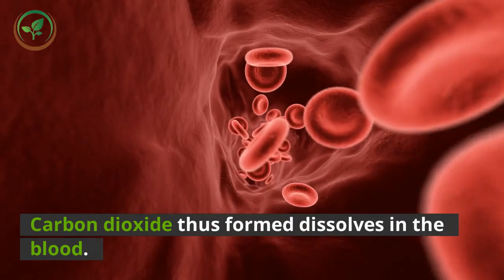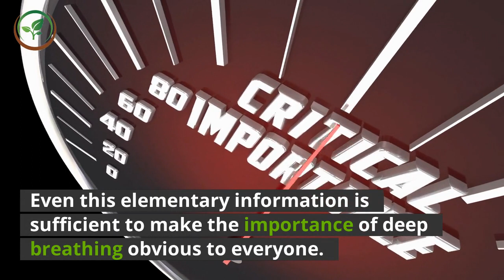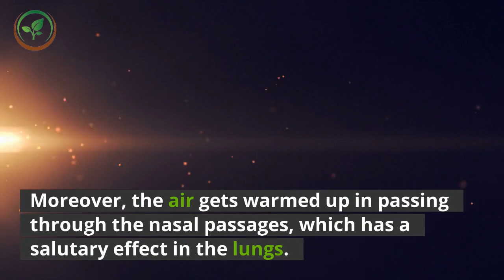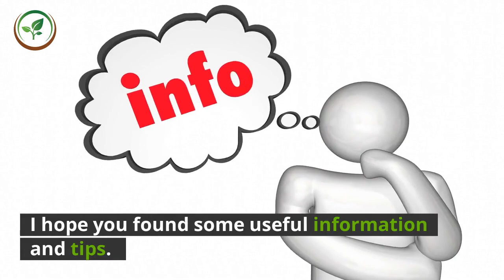✅Air Bath and Good Health ||how air purifiers help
Extra:Air Bath and Good Health,dry fasting.

Inspired by Fabulessly Frugal a video call : " Top 12 Air Fryer MISTAKES → How to Use an Air Fryer

In this video we will talk about, Air Bath and Good Health. Air is of prime importance for life. One may live for a few days without food or perhaps even without water. But it is impossible to survive even for a minute or two without air. Oxygen is essential for the process of combustion taking place in all the various cells of the body. We obtain this oxygen from the air. When we inhale, oxygen of the air dissolves in the blood flowing through the fine capillaries in the lungs, and is thus carried to every cell in the body. Carbon dioxide and other toxic substances are formed in the cells as the end pr6ducts of combustion and other processes taking place in the cells. Carbon dioxide thus formed dissolves in the blood. When this impure blood carrying carbon dioxide reaches the lungs, carbon dioxide is released into the air present in tt1e lungs, and is exhaled with it. Thus when we breathe in, oxygen of the air enters the lungs and dissolves in the blood. When we breathe out, carbon dioxide formed in the body is expelled. In short, the blood gets purified in the lungs. Even this elementary information is sufficient to make the importance of deep breathing obvious to everyone. The main source of oxygen on the earth is vegetation such as trees, shrubs and other green plants. Plants take up carbon dioxide from the air for their nutrition and growth, and release oxygen into the air. The proportion of oxygen in the atmosphere is, therefore, somewhat greater in areas covered with greenery. Densely populated and industrial areas, on the other hand, are comparatively deficient In oxygen, and polluted in other ways. The thoughtless and wanton destruction of vegetation going on – today aggravates this deficiency and pollution. All these facts make it obvious that a walk in open space~ covered with greenery, such as gardens and fields, is highly beneficial, especially when accompanied by deep breathing to ventilate the lungs. The cool breeze of early mornings, being fresh, pure and rich in oxygen, purifies the blood and the body, and fills the mind with cheer and joie de vivre. The salubrious effects of fresh air on the body, mind and health are universally recognized. Some suggestions: (1) Always breathe through the nose. The hair in the nose performs the function of a filter, removing the fine dust particles in the air. Moreover, the air gets warmed up in passing through the nasal passages, which has a salutary effect in the lungs. (2) Always take deep breaths. The breathing of most city people leading sedentary lives is shallow. The result is that carbon dioxide is not eliminated properly, and toxins consequently accumulate in the body. (3) Do not cover the face while sleeping. (4) In winter, protect yourself from the cold with warm coverings as necessary; but keep the windows open. I hope you found some useful information and tips. I look forward to hearing from you. Warning. None of the information on our videos is a substitute for a diagnosis. And treatment by your health professional.